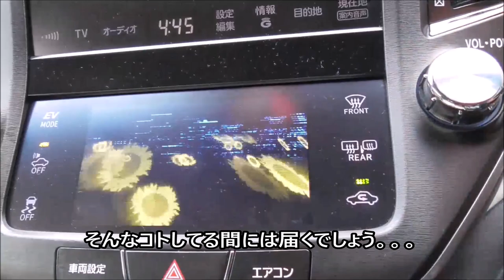〈Sub〉ランドクルーザー80 スペアタイヤ背面レス化計画その２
ランクルのスペアタイヤを床下収納に変更しました。これで背面キャリアにいろいろ取付けできます。ってかスペアタイヤ取付け用のクロスメンバーでフレーム剛性上がりそうです。